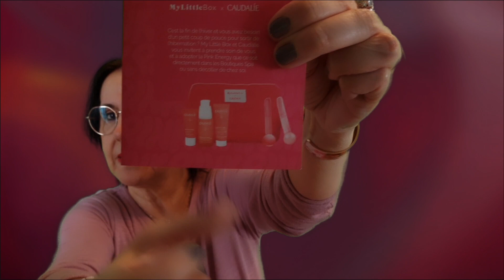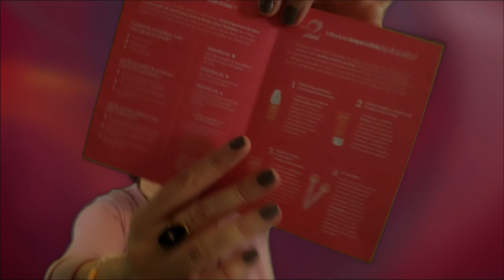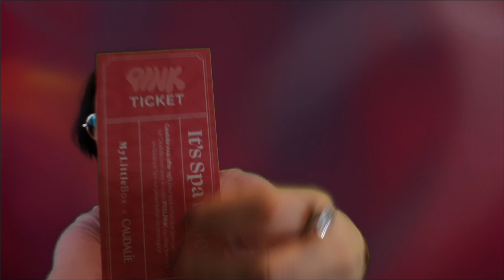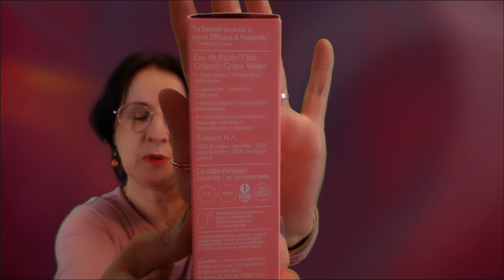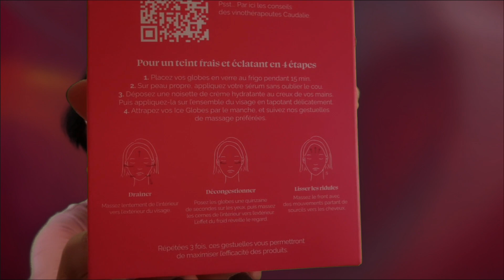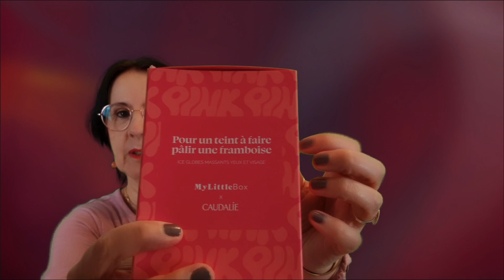Unboxing M'y Little box Mars 2023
M'y Little box Mars 2023

Voici mon code de parrainage

FRIEND1115435